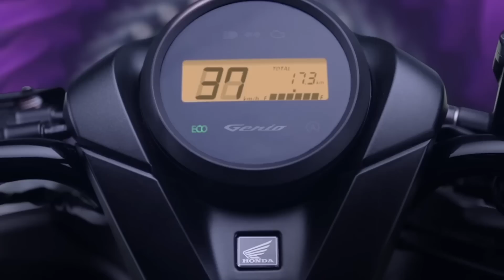Honda Genio Custom Playground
Ini dia Brosis acara buat lo yang ngaku Gen_Eksis Jaman Now, apalagi kalo bukan Genio Custom Playground!
Banyak banget keseruan yang dilalui di 6 kota berbeda. Mulai dari Honda Genio Artwork, Live Painting, Artisan Talkshow, hasil kolaborasi HondaGenio dengan @tahilalats dan @nevertoolavish dan keseruan lainnya yang cuma bisa lo temuin di GenioCustomPlayground ini.
Daripada penasaran sama Genio Custom Playground kali ini, langsung aja yuk ditonton video highlightnya berikut ini!